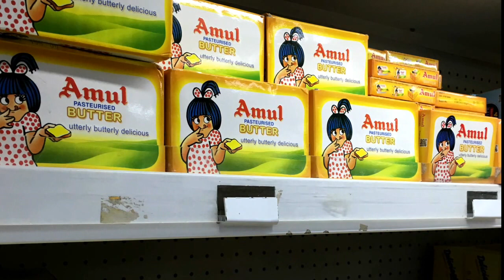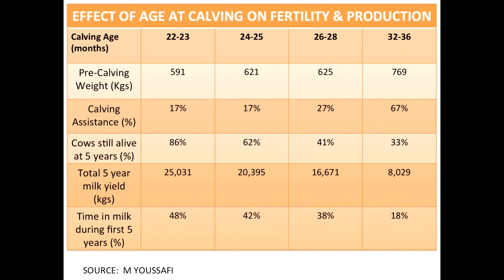US Grains Council Technology Transfer Mission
The US Grains Council sponsored a technology transfer mission for the Gujarat Cooperative Milk Marketing Federation, owners of the Amul milk brand, to visit the COPAG dairy in Morocco.  The event took place in July of 2016.